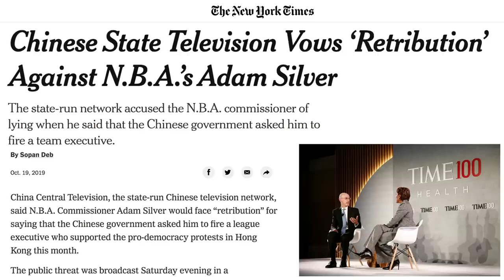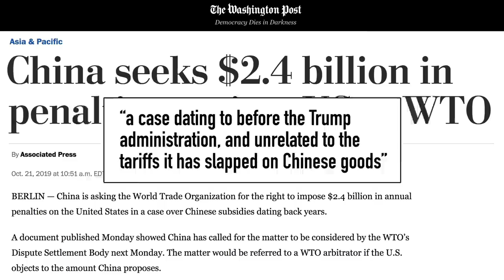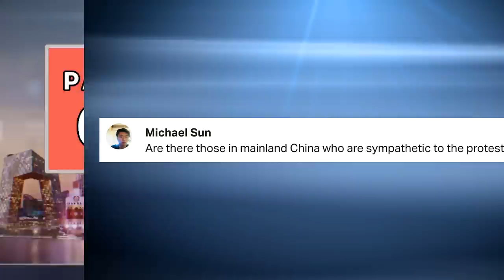Pewdiepie BANNED in China | Hong Kong Protester Stabbed | China Threatens NBA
Pewdiepie is banned in China! Beijing may replace Carrie Lam as Hong Kong Chief Executive. A stabbing of a Hong Kong protester. More NBA controversy! And China sets its sights on Taiwan. Plus, pro Hong Kong protest at an NBA game! That and more on this week's China news headlines!

pewdiepie daryl morey